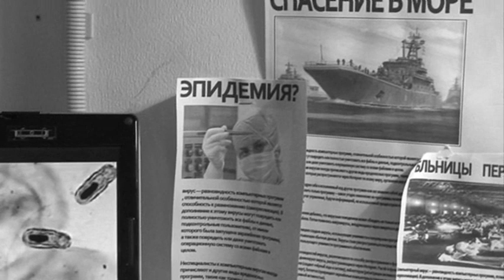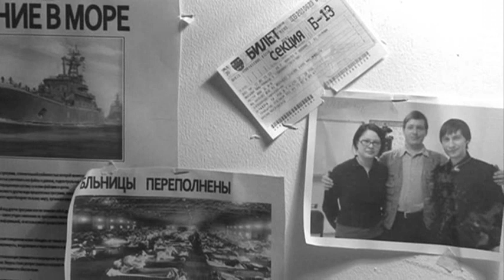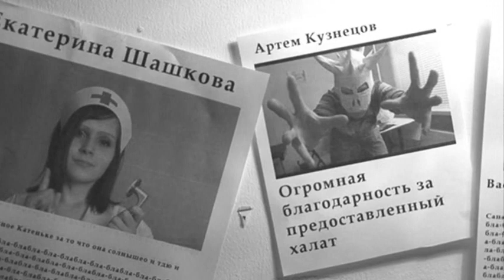Последний приют (Эпидемия)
Курсовая работа. По мотивам короткометражки Гжегорза Йонкайтиса «Ковчег» (Ark)

Кино "путешествия во времени" снял за два дня для сессии в 2010 году. Пробы, работы с освещением. Главная задача была передать атмосферу ночи и передать соответствующее освещение в кадре.

Профессиональное видеопроизводство CMCproduction и SmartREC
CMCproduction - видеопроизводство полного цикла
SmartREC - территория свободного творчества, первое мобильное видеопроизводство в Санкт-Петербурге

Оригинальные и редакционные версии авторского видеоконтента для блогов Ship Shard